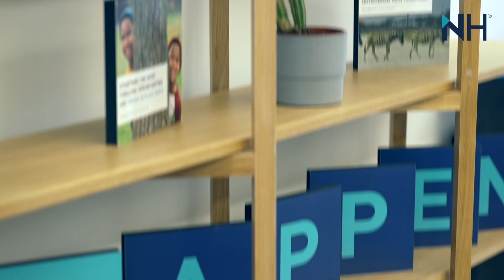Talking Transformation with Claire Barham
Global Business Services Expert, Claire Barham, shares her insights for our Talking Transformation Series. Learn the significance of prioritizing incremental changes, gaining stakeholder buy-in, and uniting leaders for cohesive transformation.